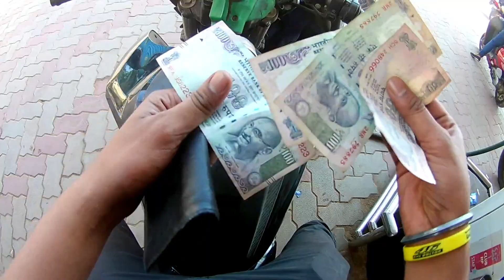Highway Race With Yamaha R15 V3 | Daily Motovlog | Yo Bro Rider